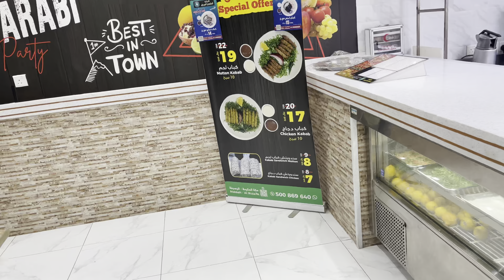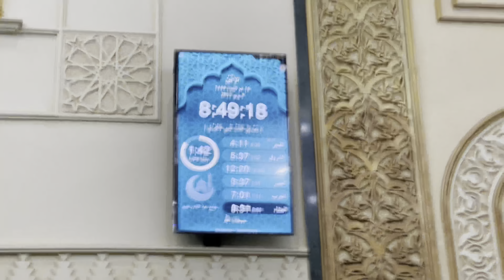Makkah Siri African traditional ￼food and most popular sweet of Saudi Arabia ￼